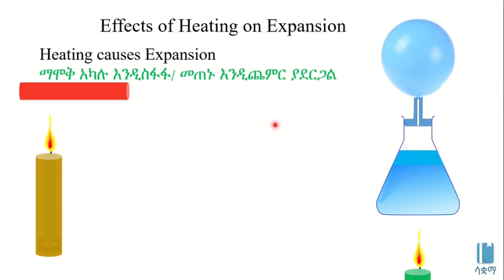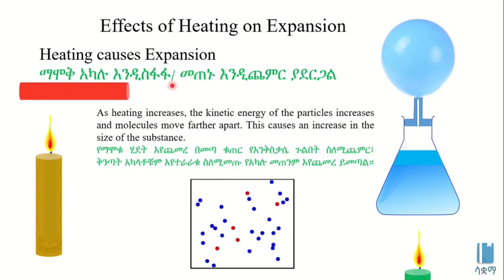Effects of Heating on Expansion | ማሞቅ በመስፋፋት ላይ ያለው ተጽእኖ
This Video explains Effects of  Heating On Expansion  in Amharic,  it is based on chapter 6, grade 7 Physics. The main topic discussed is Heating causing Body Expansion. The academic videos published under SAQUAMA (Education for Ethiopia) are in line with the Ethiopian Curriculum.

ይህ ቪዲዮ ማሞቅ በአካላዊ መጠን ላይ ያለውን ተጽእኖ  በአማርኛ  ቋንቋ ግንዛቤ የሚሰጥ ነው ፣ የተሰራውም በ 7 ኛ ክፍል ፊዚክስ ምዕራፍ 6 ላይ ተመስርቶ ነው፡፡ የተብራራው ዋና  ርዕስ ማሞቅ አካላዊ መስፋፋት ላይ ስላለው ተጽእኖ ነው፡፡  በሳቋማ (ኤጁኬሽን ፎር ኢትዮጵያ) ስር የተለቀቁ የቀለም ትምህርት ቪዲዮዎች ከኢትዮጵያ ሥርዓተ ትምህርት ጋር የሚስማሙ ናቸው ፡፡